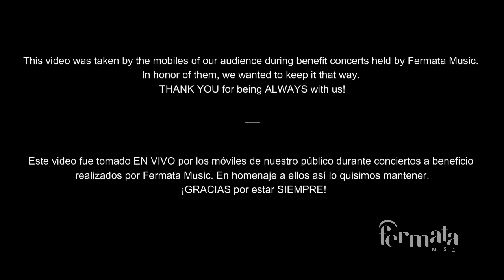“SHOUT” at LIVE from “Sister Act” (Cambio de Hábito) - Choir & Orchestra Cover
Este video, al igual que el audio del mismo, fue grabado EN VIVO por los teléfonos móviles de nuestro público durante conciertos benéficos de FERMATA MUSIC. En honor a ellos y a su incansable apoyo quisimos compartirlo con todos ustedes.

--- If you like what we do please help us generate more content. Thank you so much!

This video, as well as its audio, was recorded LIVE by our audience’s mobile phones during FERMATA MUSIC benefit concerts. In honor of them and their tireless support we wanted to share it with all of you.

Music Director: GUILLERMO FREIJIDO

Soloists: Agustina Barraco, Florencia García Villagrán & Agustina Novo
Choirs: Fermata Children's Choir & Fermata Choir
Live Sound: Horacio Bolz
Lighting: Martín Arriola
Mobile Phones’ Audio Mix: Guillermo Freijido
Sound Mastering: César Lamschtein

BAND
Sergio Alvariza - Bass
Chacho Sarasola - Guitar
Fernando Noblía - Guitar
Tote Fernández - Drums
Guillermo Freijido - Piano & Keyboards

FERMATA STRINGS' SECTION
Andrés Aldado - Concertino

FERMATA BRASS' SECTION
Matías Fleitas - Trumpet
Agustín Barayolo - Trumpet
Artigas Leal - Trombone
Jorge Castillo - Saxs

CHOREOGRAPHY:
Ethel Goldman

"SHOUT" - Composed by "The Isley Brothers" in the style of "Sister Act" movie's arrangement by Marc Shaiman.

Audio and Video from "Fermata Benefit' Shows" (October/2017)
Produced by Guillermo Freijido